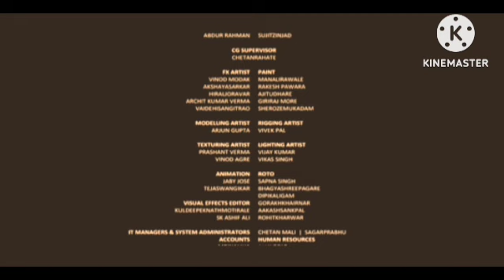Ra.One Review Explained & Fact | Shah Rukh Khan | Kareena Kapoor | Arjun Rampal | Armaan Verma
This is not a Movie. I have discussed Ra.One facts, Satellite & OTT Details, Preproduction-Post Production & Filming Details, Budget & Worldwide Lifetime Box-Office Collection Details, deep story analysis & Explanation

Ignore Tags